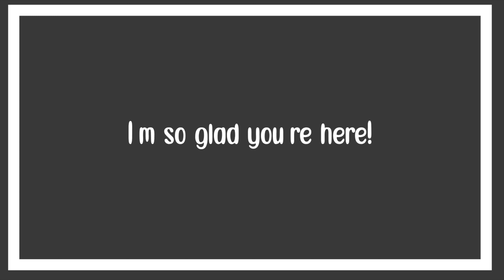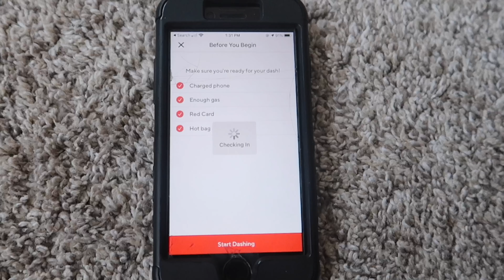DAY IN MY LIFE: confused young adult (aspiring influencer)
Want to see what a DAY IN THE LIFE OF A CONFUSED YOUNG ADULT/ ASPIRING INFLUENCER looks like? Welp here it is ladies and gentlemen! The raw right here! If you don't know me, I am Sacha or as most call me CHA! I am not new to the youtube gang but I have been away for a while, so here I am back to stay! Make sure to turn your post notifications on to always know when I post!